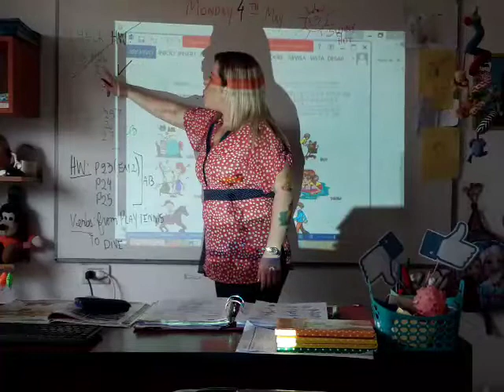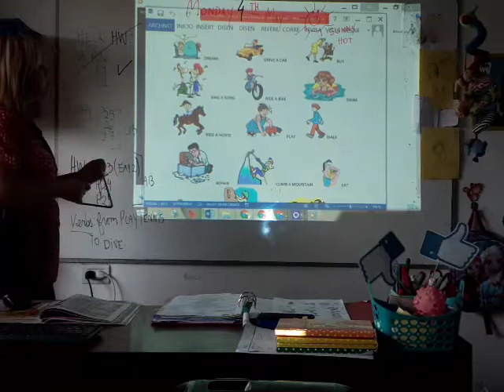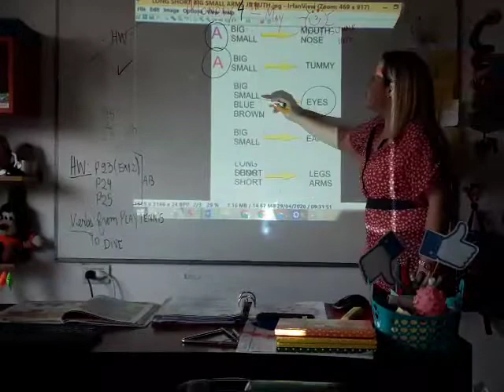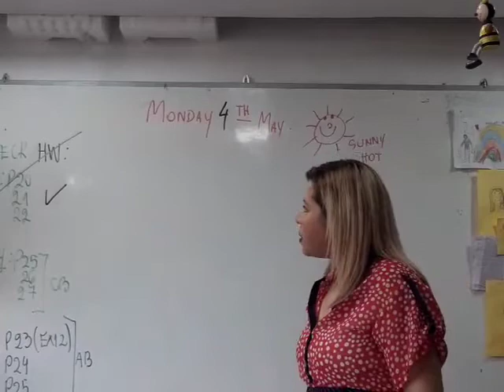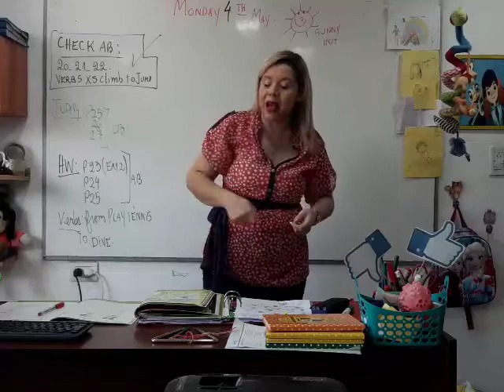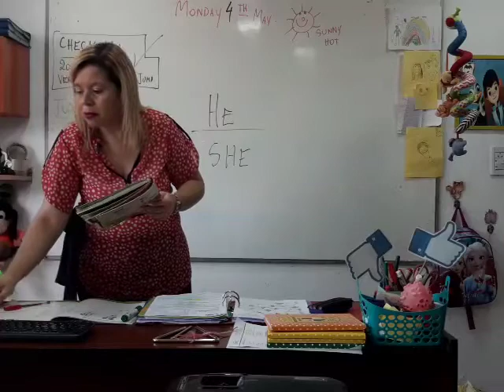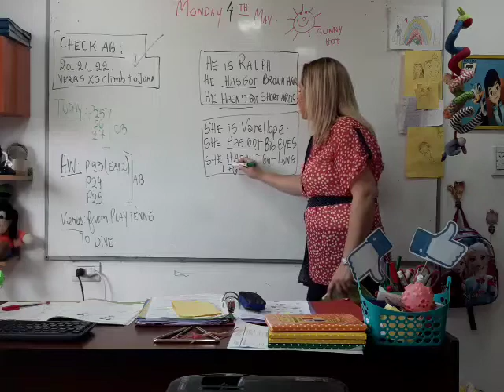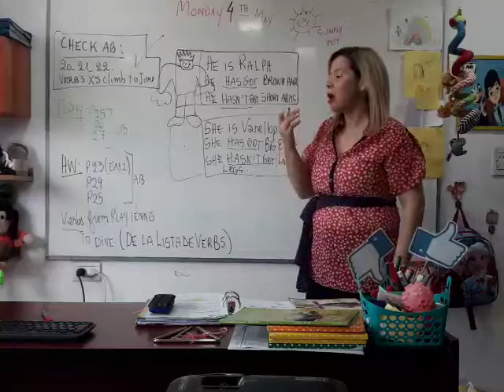VIDEO CLASE 04-05-20 JUNIORS B